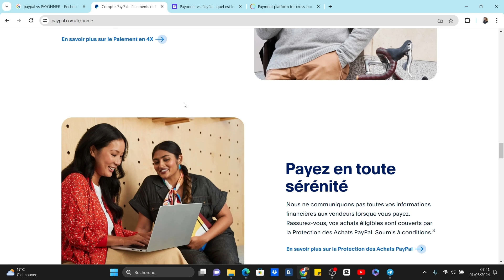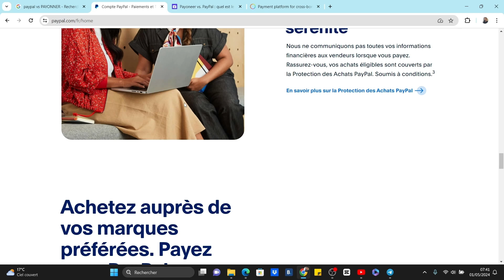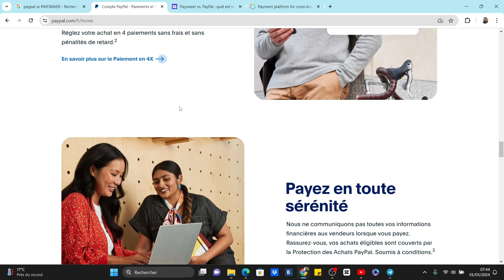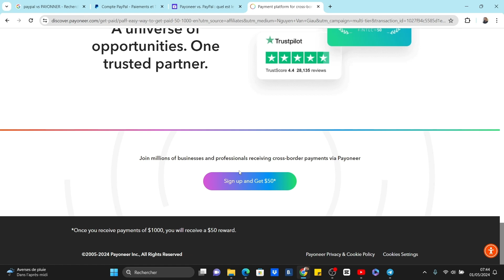Paypal Ou Payoneer | Que Choisir ? ( En 2025 )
Dans cette vidéo, vous apprendrez exactement Paypal Ou Payoneer | Que Choisir ?